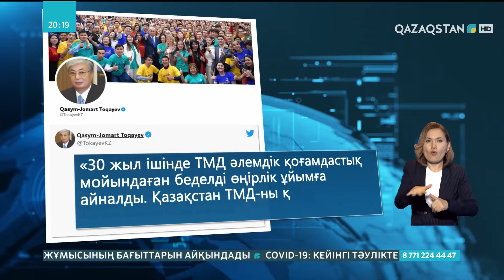Президент: Қазақстан ТМД-ны қолдайды және оның жұмысына белсене атсалысады